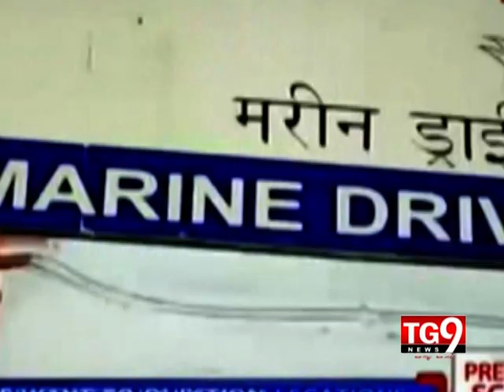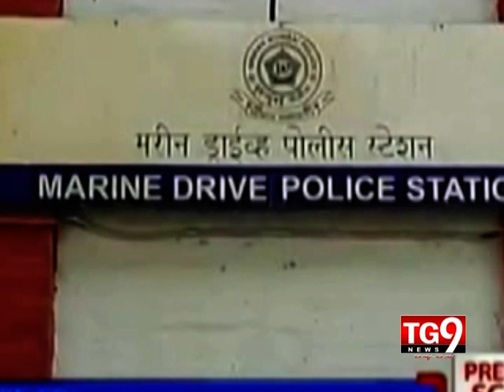28 06 14 AP PRT02